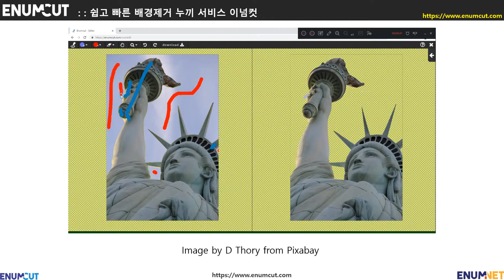[ 이넘컷 ] 자유의 여신상(the statue of liberty) _ 배경제거 누끼작업컷_(예시 샘플 및 영상)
높은 하늘을 바라보다 보니,, 자유로와 지고 싶다는 생각을 했습니다.
그 기념으로 오늘은 자유의 여신상을 가지고 배경제거 (누끼)작업을 해보았습니다.
가벼운 누끼작업이 필요할때, 이넘컷 ) 애용 부탁드리구요.
오늘도 즐거운  하루되시구요..
감사합니다.

감사합니다.

Enumcut!

사진(이미지) 출처 : Pixabay로부터 입수된 D Thory 님의 이미지 입니다.